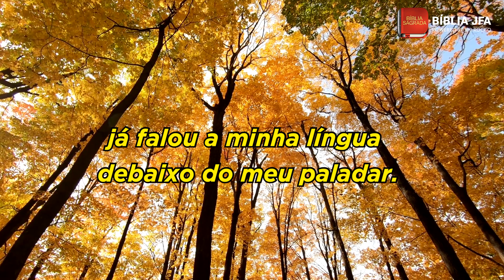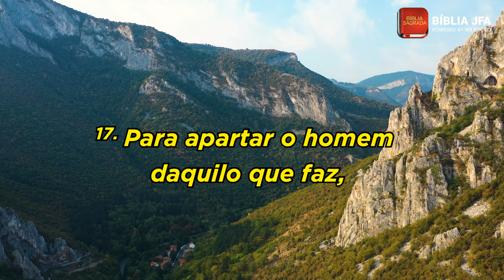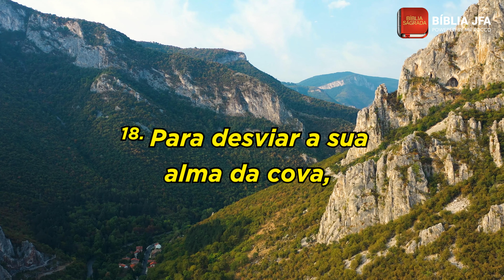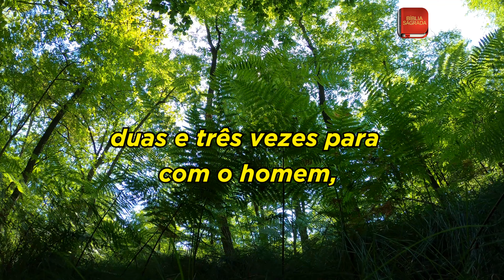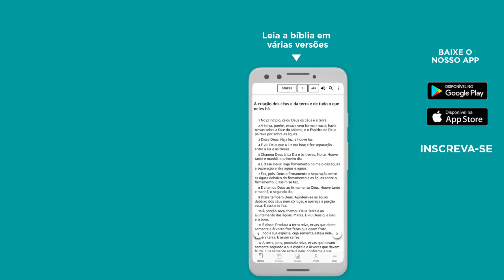JÓ 33 - Bíblia JFA Offline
Dedique um tempo do seu dia para refletir no texto de Jó 33. Gostou do vídeo? Então não se esqueça de deixar o seu like! // 🆘 SOS VIDA: e se você precisa de ajuda ou atendimento pessoal, contate nossa equipe através do WhatsApp

0:04 Eliú acusa Jó de má compreensão